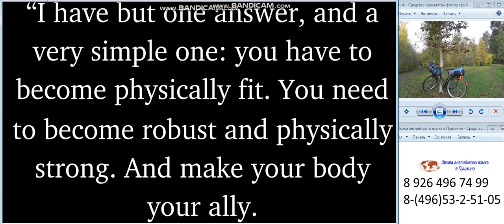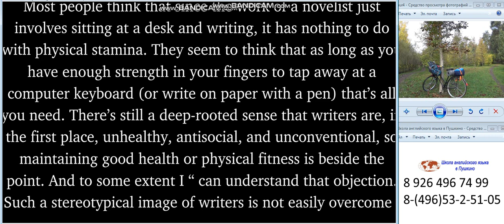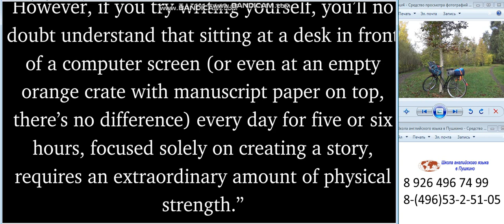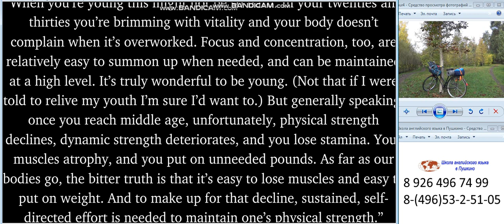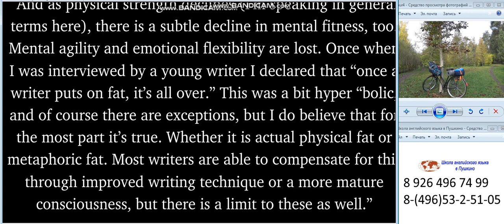Школа Английского Языка в Пушкино _ Качественное образование в России _ Разное _ Мураками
А нужно ли писателю быть физически «подкованным»?
Мураками объясняет, почему современные писатели слабы…
Мураками 75 лет, а он еще марафоны бегает)))
Всем хорошего настроения!
С любовью к Пушкино!
26 июля 2024
А. Майоров